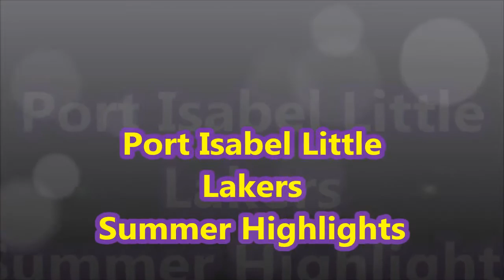Port Isabel Little Lakers Summer Highlights